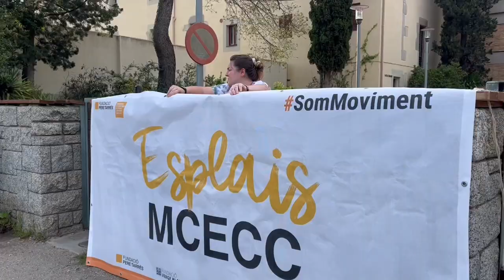Jornada de monitors i monitores 2024 - La Conreria (Tiana)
Més de 400 monitors i monitores d'una quarantena de Centres i Clubs d'Esplai del MCECC han compartit la Jornada de Monitors/es 2024. Els joves s'han reunit dissabte 25 de maig a l'alberg La Conreria, a Tiana, en una trobada formativa i lúdica que els ha permès establir lligams, aprendre, formar-se  i compartir l'experiència amb altres participants.